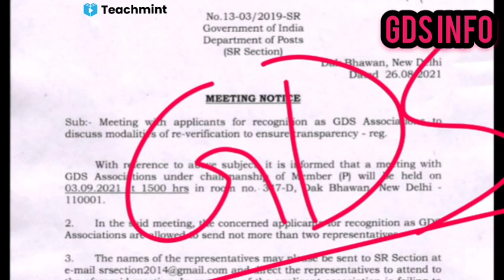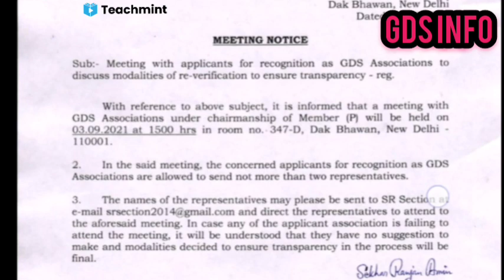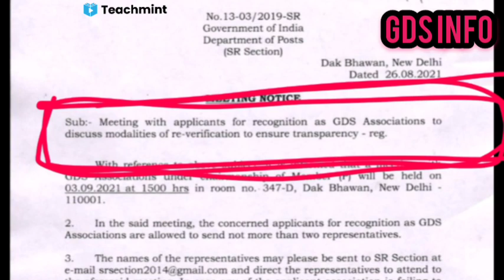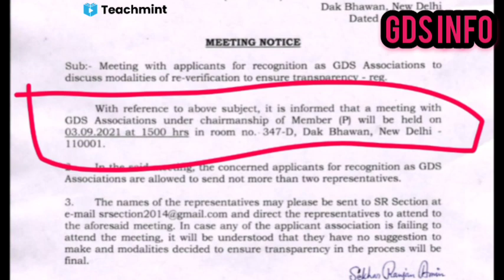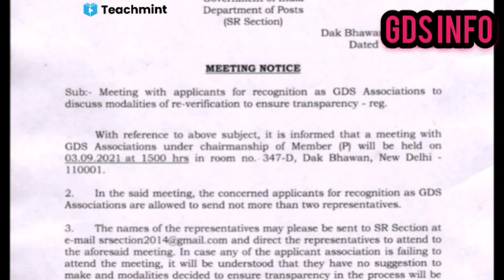New Gds Unions Meeting on 3/9/2 🤩,GDS issues discussion👍,Postal Department & union meeting,Teachmint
Gds Engagement process will changed